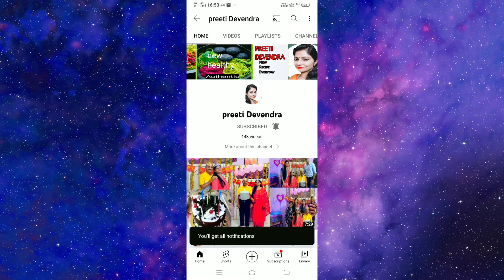अरबी के पत्ते की बिल्कुल नई सब्जी|| arbi ke patte ki sabji kaise banate hain ||Preeti Devendra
अरबी के पत्ते की बिल्कुल नई सब्जी|| arbi ep ke patte  ki sabji kaise banate hain ||
Hello friends
is video me maine arbi ki bilkul nye tarike se sabji ki recipe share ki hai aap bhi ise Ghar per banaye aur enjoy kare recipe pasand aaye to comment me bataye thanks for watching